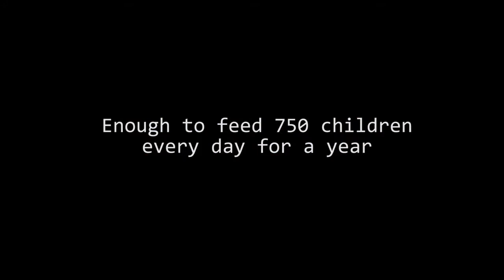FEED MY STARVING CHILDREN LDS YLC 2015 (Music Video)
Youth from The Church of Jesus Christ of Latter-day Saints across Ontario joined forces with Feed My Starving Children (FMSC) and local churches in the Kitchener–Waterloo area